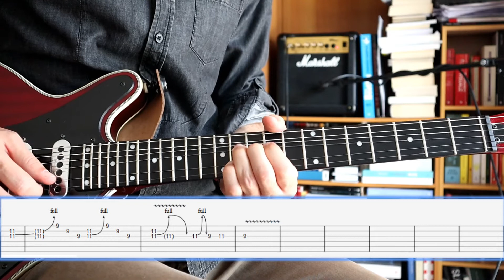#30 Sublime - Santeria Solo